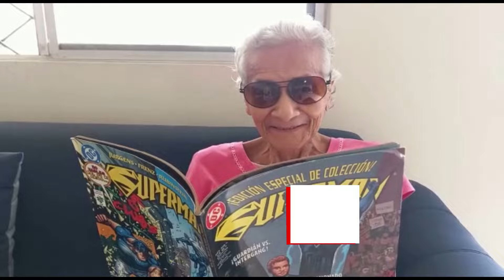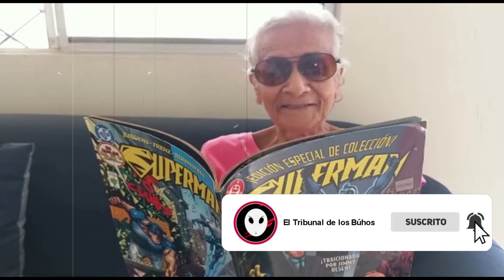BATMAN LINTERNA VERDE - 🦇 DAWNBREAKER 🦇 || Comic Narrado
¡Bienvenidos a mi canal de YouTube! 🎥 Aquí encontrarás fascinantes narraciones de cómics con un toque único. ¡No te pierdas mi último video donde narro el origen del Dawnbreaker, con la participación especial de colegas y amigos dando voz a los personajes! 🦇✨